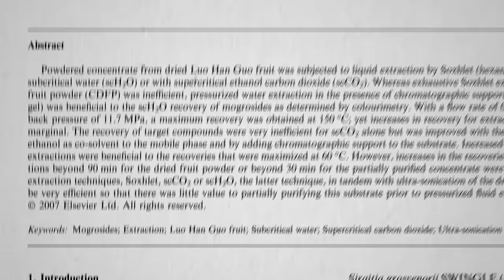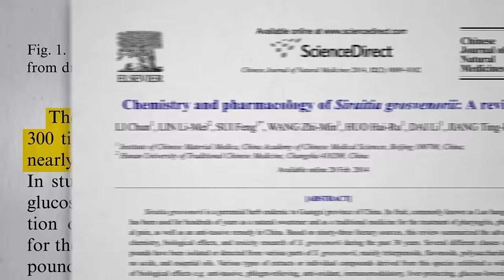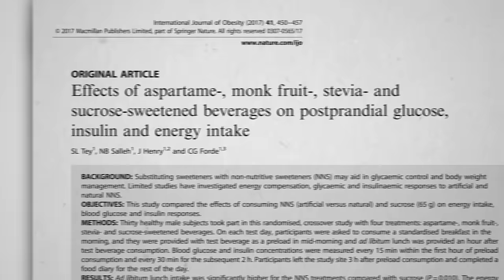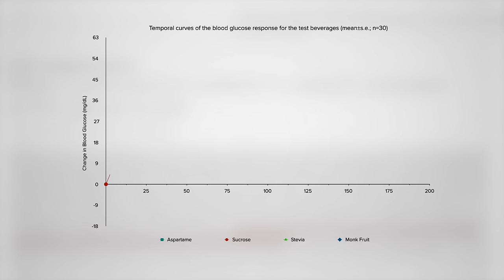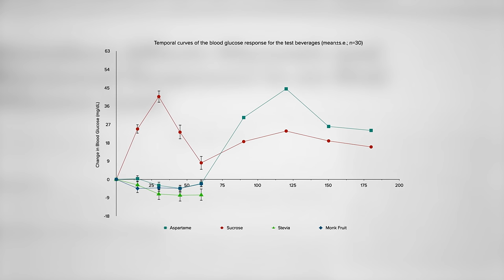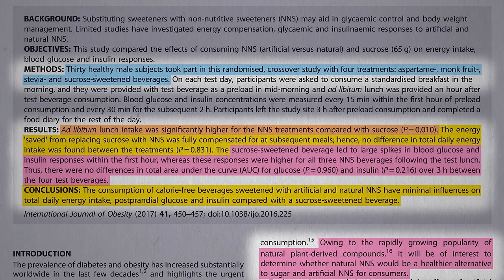Is Monk Fruit Sweetener Safe?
The natural plant-based sweeteners stevia and monk fruit (Luo Han Guo) are pitted head-to-head against aspartame and Splenda.

This is a link to the video I referred to: Is Stevia Good for You?

Of course sugar isn’t good for you either. How Much Added Sugar is Too Much? and

Can you overdo fruit? Find out in How Much Fruit Is Too Much?

Have a question about this video? and someone on the NutritionFacts.org team will try to answer it.

Want to get a list of links to all the scientific sources used in this video? You’ll also find a transcript and acknowledgements for the video, my blog and speaking tour schedule, and an easy way to search (by translated language even) through our videos spanning more than 2,000 health topics.